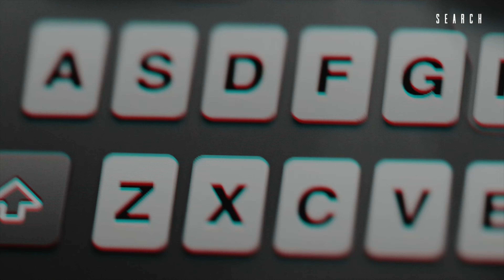Let's Talk Purity | Episode 36 | Ex- Porn Star Finds Freedom and How You Can Too!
Today’s episode is different than usual, because we are launching a new course called “Search... How To Stop Watching Porn.” So, this month Ashley Key, Host of The 700 Club, is going to interview the p*rn experts who taught the lessons in the course.

Today Ashley will interview Richard and Brittni De La Mora.

Will you help us get this message out?
Share w/ a friend who would benefit from this talk & on your social media platforms.